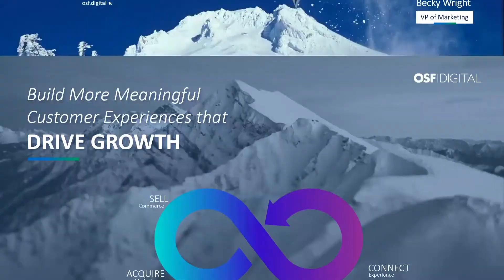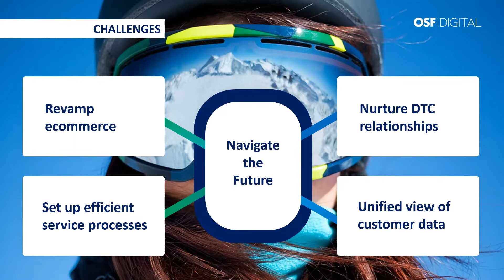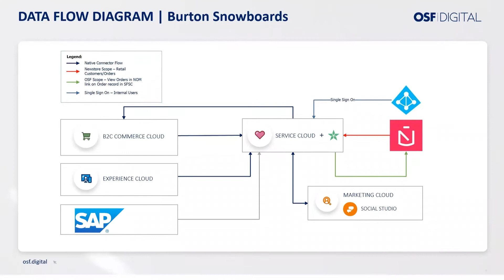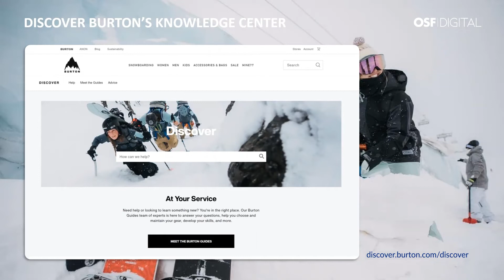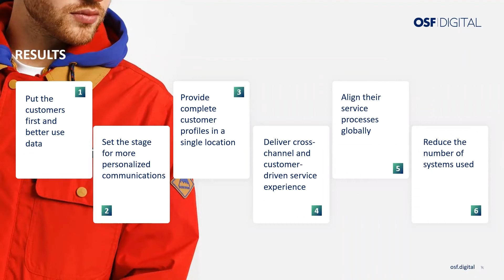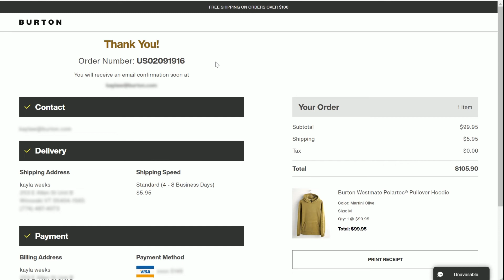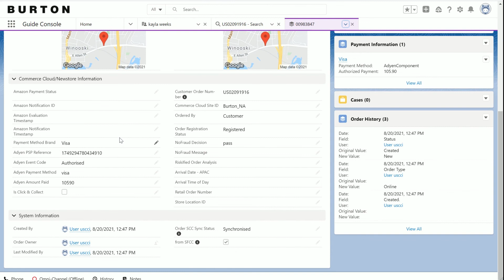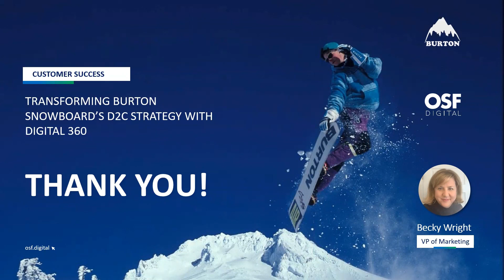How OSF Digital helped Burton Snowboards transform D2C Commerce and implement Customer 360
A case study on how OSF Digital helped Burton Snowboards connect Commerce Cloud, Service, Marketing and Community Clouds with Customer 360.